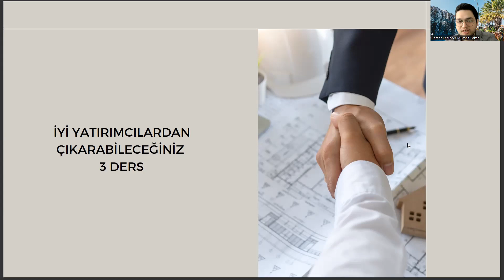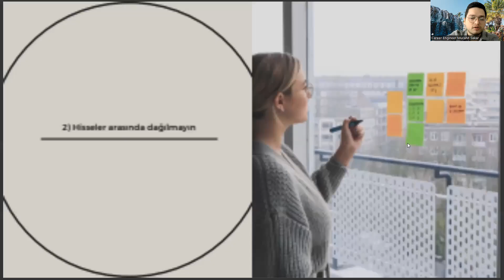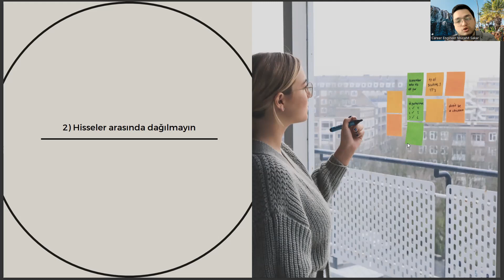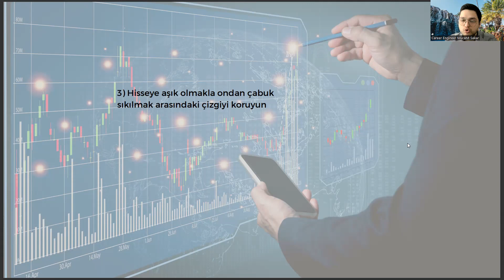Engelli Bakımı ve Rehabilitasyon Öğrencilerinin Usta Yatırımcılardan Çıkarabileceği 3 Kariyer Dersi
engelli bakımı ve rehabilitasyon taban puanları 2022,
engelli bakımı ve rehabilitasyon taban puanları 2023,
özel eğitim öğretmenliği,
aöf bölümleri,
engelli bakımı ve rehabilitasyon ne iş yapar,
ösym,,
engelli bakımı ve rehabilitasyon dgs,
engelli bakımı ve rehabilitasyon taban puanları
engelli bakımı ve rehabilitasyon atama
engelli bakımı ve rehabilitasyon dgs bölümleri
engelli bakımı ve rehabilitasyon bölümü,
aöf engelli bakımı ve rehabilitasyon,
engelli bakım ve rehabilitasyon,
engelli bakımı ve rehabilitasyon açıköğretim,
engelli bakımı ve rehabilitasyon dgs geçiş bölümleri,
anadolu üniversitesi,
anadolu üniversitesi engelli bakımı ve rehabilitasyon,
engelli bakımı ve rehabilitasyon dersleri,
ösym,
anadolu üniversitesi açıköğretim,
engelli bakımı ve rehabilitasyon dgs geçiş puanları,
yaşlı bakımı dgs,
aöf bölümleri,
engelli bakımı ve rehabilitasyon maaş,
özel eğitim öğretmenliği,
yaşlı bakımı bölümü,
ösym giriş,
özel eğitim öğretmenliği,
aöf bölümleri,
ösym,,
engelli bakımı ve rehabilitasyon nedir,
anadolu üniversitesi,
ösym,
anadolu üniversitesi açıköğretim,
yaşlı bakımı dgs,
aöf bölümleri,
özel eğitim öğretmenliği,
yaşlı bakımı bölümü,
ösym giriş,
özel eğitim öğretmenliği,
aöf bölümleri,
ösym,,
anadolu üniversitesi,
ösym,
anadolu üniversitesi açıköğretim,
yaşlı bakımı dgs,
aöf bölümleri,
özel eğitim öğretmenliği,
yaşlı bakımı bölümü,
ösym giriş,